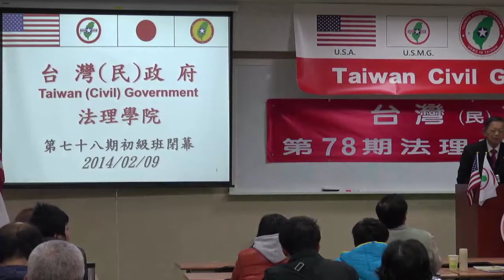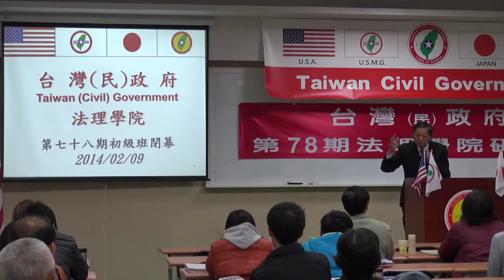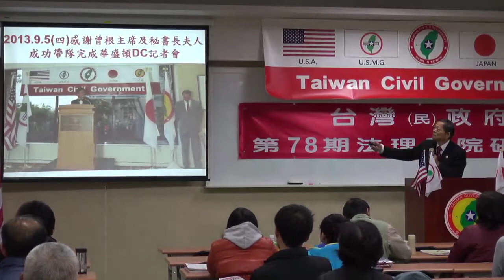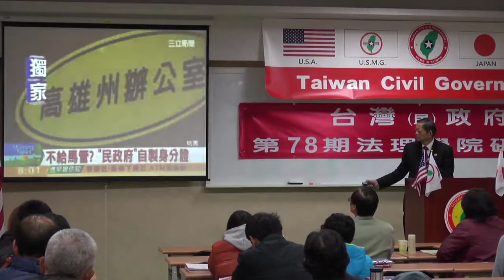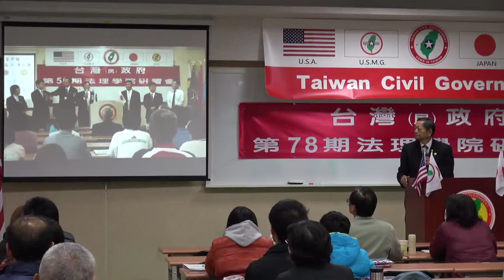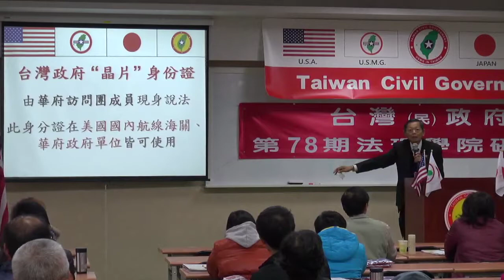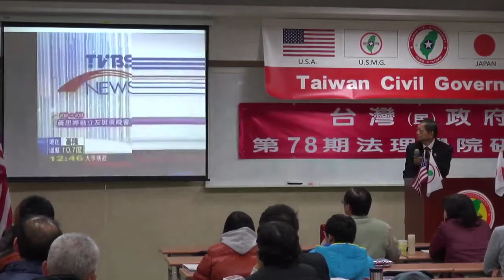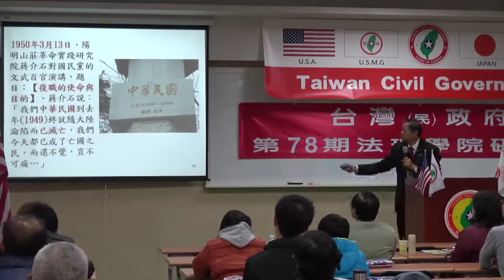140209-14-crt-閉幕詞-張文彥-台灣(民)政府第78期法理學院研習會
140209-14-crt-閉幕詞-張文彥-台灣(民)政府第78期法理學院研習會